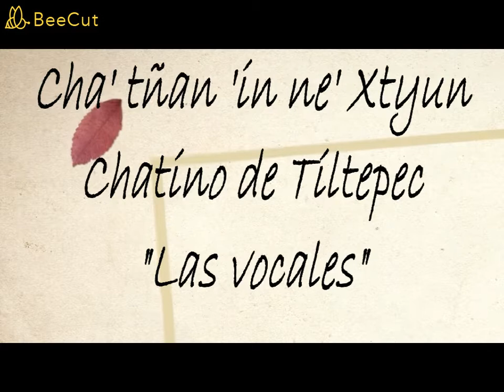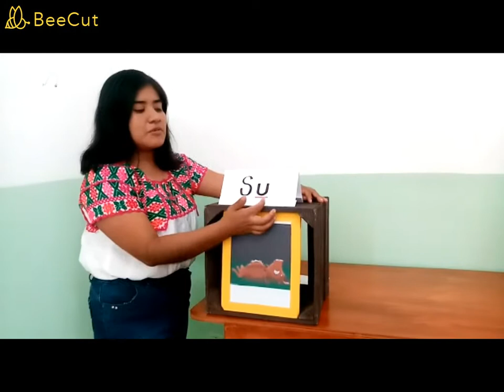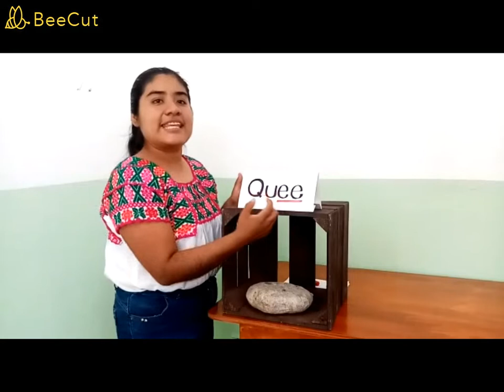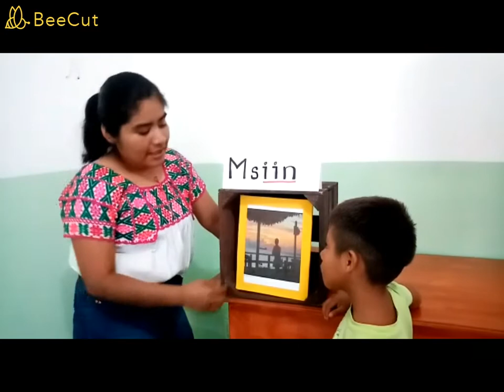1. Vocales en chatino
El chatino que se habla en Tiltepec cuenta con un total de 20 vocales:
5 orales cortas (a)
5 orales largas (aa)
5 orales-nasales cortas (an/ä)
5 orales-nasales largas (aan/aä)